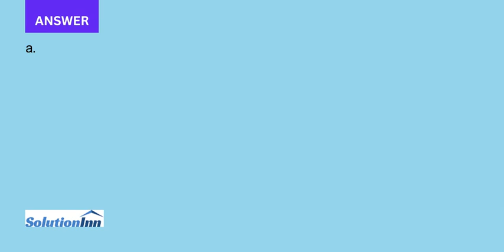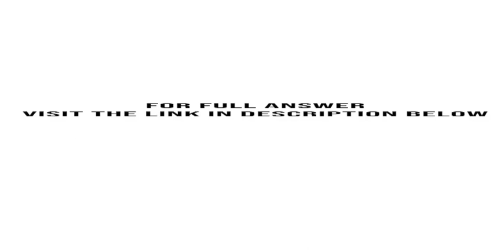The article Optimization of Surface Roughness in Drilling Using Vegetable Based Cutting Oils Develop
The article "Optimization of Surface Roughness in Drilling Using Vegetable-Based Cutting Oils Developed from Sunflower Oil" (Industrial Lubrication and Tribology, 2011: 271-276) gave the following data on x1 = spindle speed (rpm), x2 = feed rate (mm/rev), x3 = drilling depth (mm), and ...